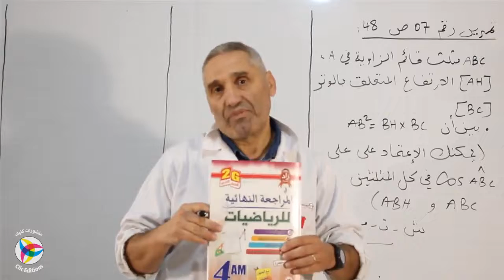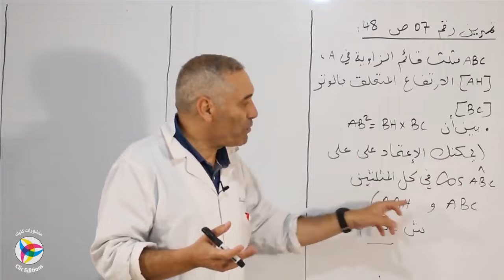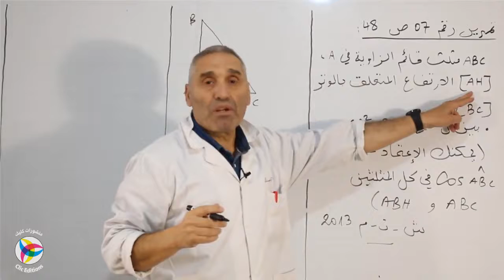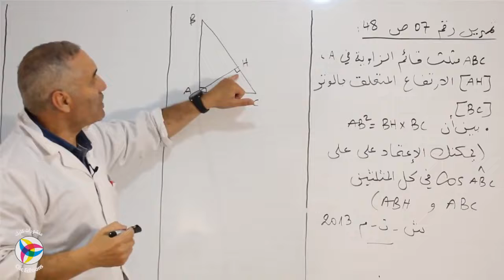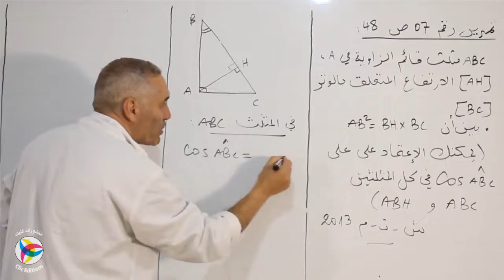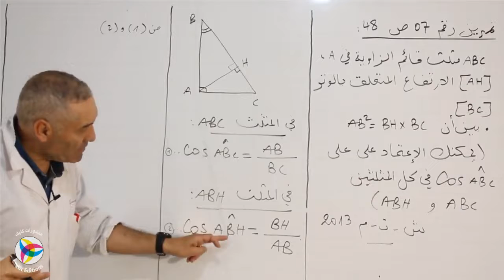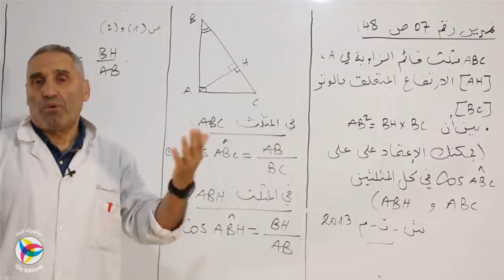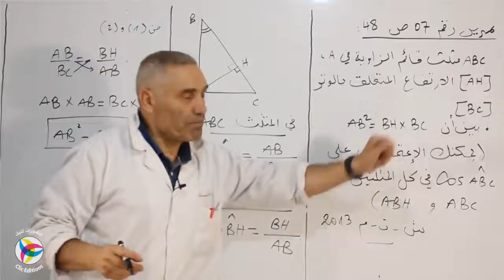4AM || تمرين رقم 04 تحضيرا لشهادة التعليم المتوسط || أ. أوزيني عبد الحكيم